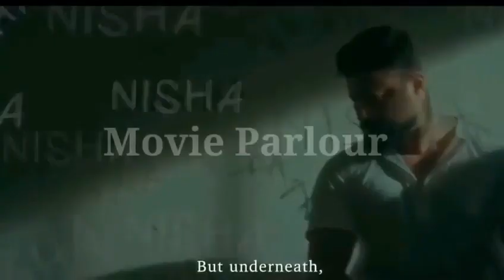RAAVAN Official trailer l ରବଣ ଓଡଆ ସନମ l New Odia movie Raavan l Movie Parlour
RAAVAN Official trailer l ରାବଣ ଓଡ଼ିଆ ସିନେମା l New Odia movie Raavan l Movie Parlour

Raavan Odia Movie Update. Raavan Odia film is the most talked upcoming Odia movie which is slated to release in Raja 2023. The film will feature Superstar Anubhav Mohanty in lead. The film will release in two parts. While much updates of the film is not revealed yet, the film is expected to have a Pan India release.

Superstar Anubhav Mohanty starrer Raavan will release in Odia, Hindi, Telugu & Tamil. Before Raavan, Love in London Odia film is expected to release in the initial month of 2023.

Description:-
we will remove soon..
Credits
Channel Name: AMA DESI TOKA / Olywood Fm